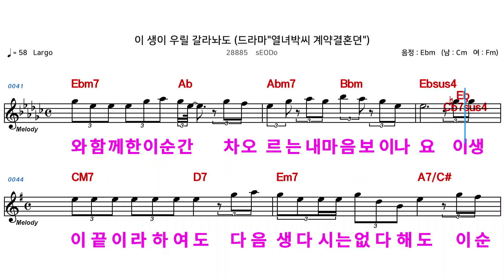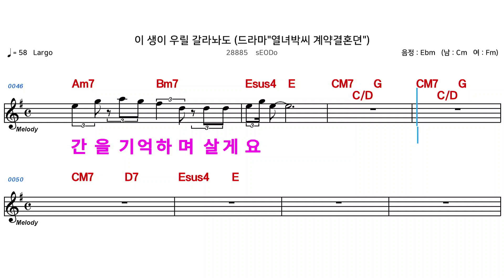(MR) 28885 이생이우릴갈라놔도 - sEODo